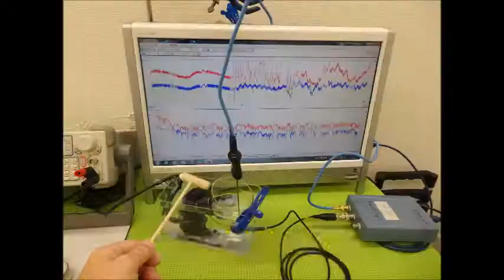超音波の発振制御システム ultrasonic-labo